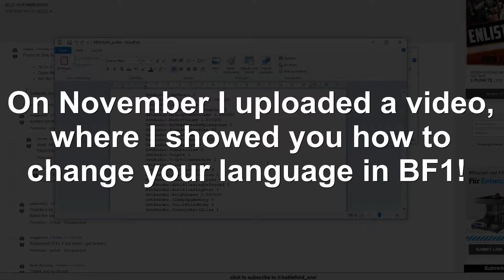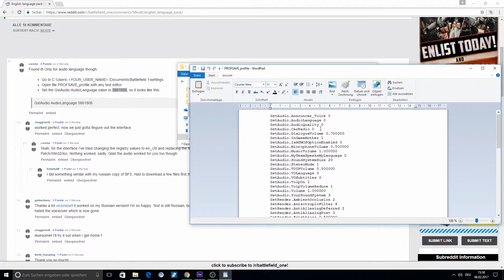How To Change Audio Language ("FIX" for RUS & POL) to English in Battlefield 1 (BF1)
An update video to my first Change Language In Battlefield 1 Video! Now this video is especially for Russian and Polish Game Versions, where I show how to change the Audio Language in BF1 to English!